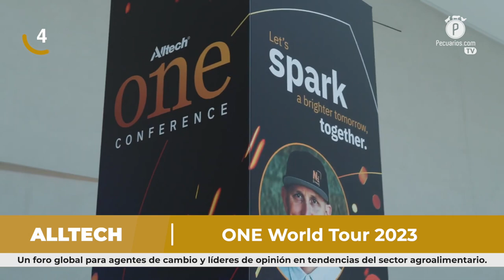Pecuarios TV: Las breves del sector avícola - 16 Diciembre